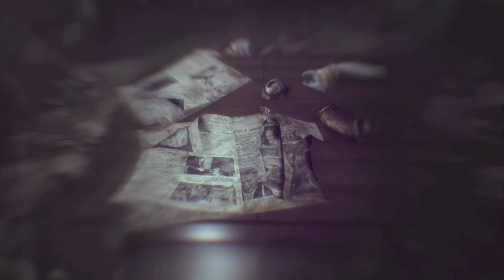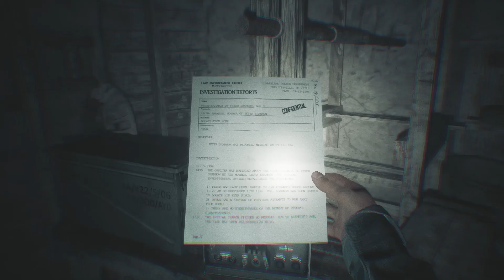Blair Witch Part 2 (No commentary)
psychological survival horror video game developed by Bloober Team based on the Blair Witch series of horror films